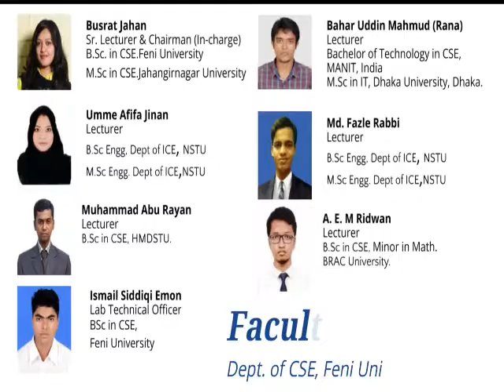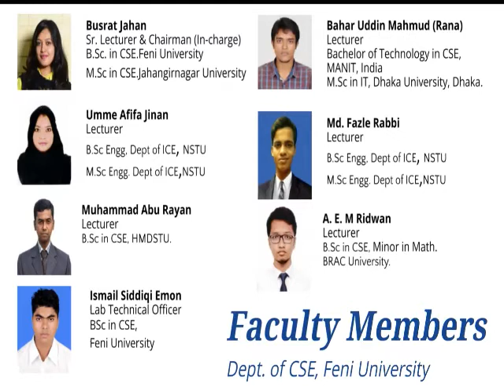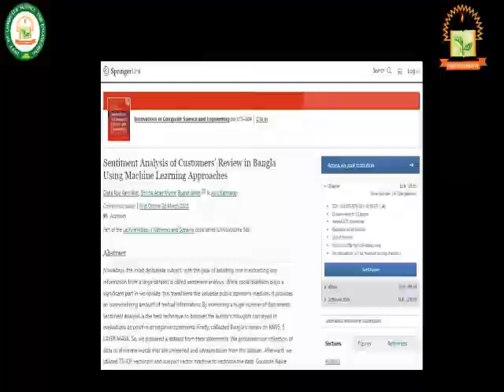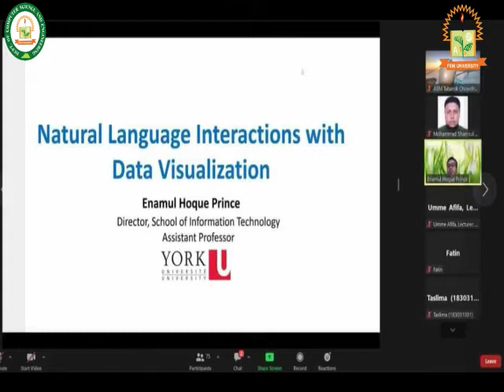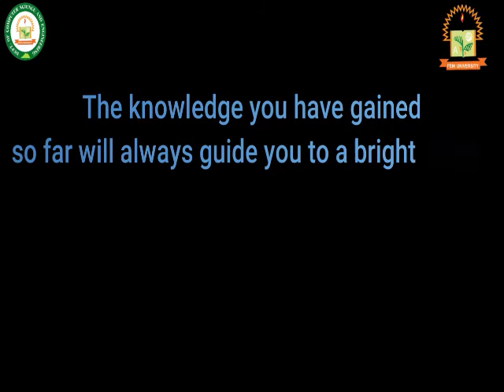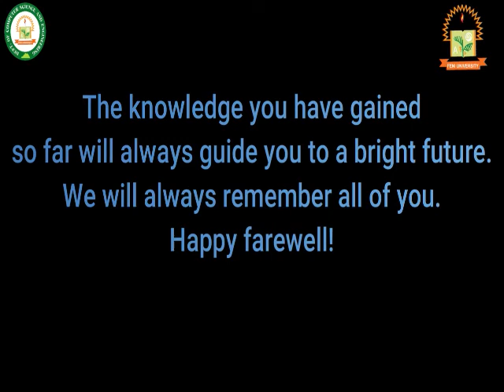documentary on CSE deptartment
Department of CSE, Feni University, Documentary of CSE department of Feni University.